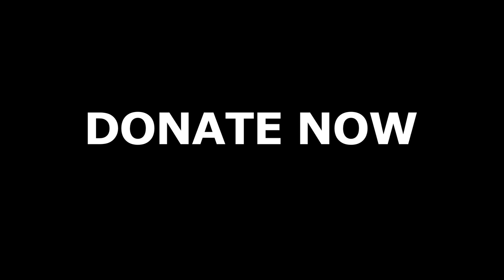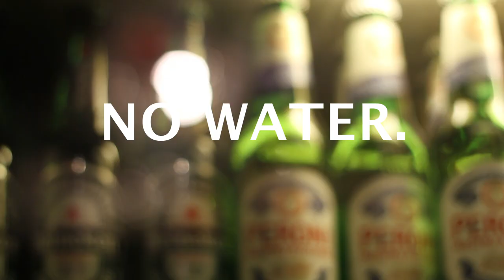Camel Milk Me for Brain Tumour Ireland - Trailer 3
No food. No Water. Just Camel milk.

For 7 days, Michael Feeney will survive only on Camel milk to raise money for Brain Tumour Ireland.

written and directed by Joseph Warley

Special thanks to The Porterhouse Brewing Company, London.